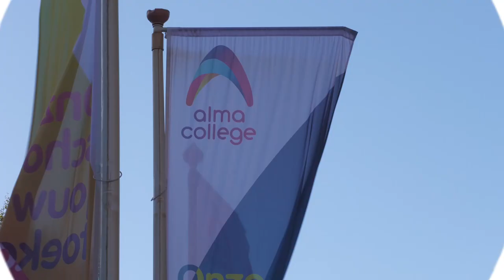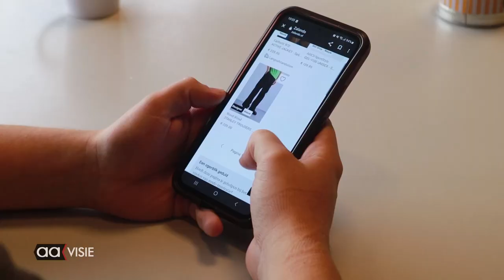Alma College mobielvrij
Het Alma College is een van de eerste scholen in Almelo die mobiele telefoons verbiedt op het schoolterrein. Hoe bevalt dit de docenten en studenten?